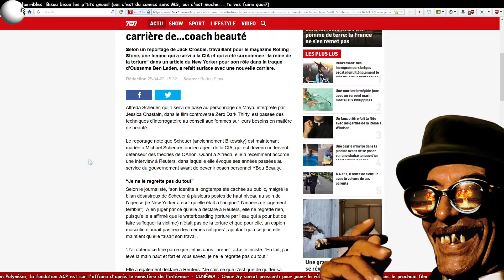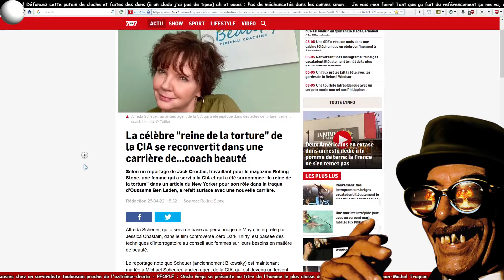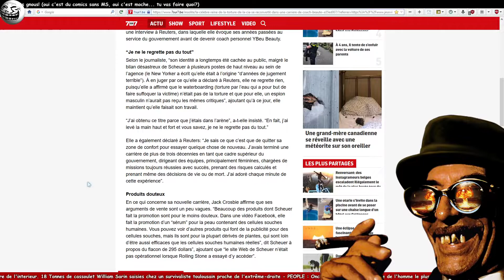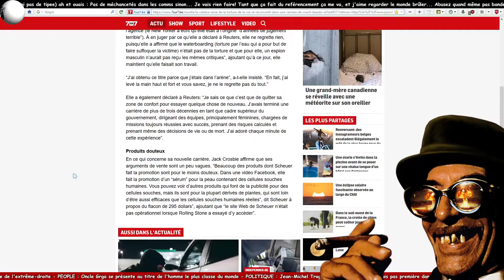la REINE de la TORTURE vend du JUS de FÉTUS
ABONÉ VOU LES P'TIS GNOUS! (ou je waterboardise le groin avec des cellules souches)